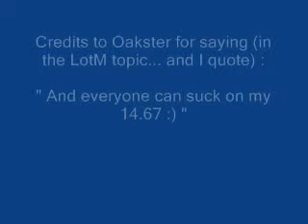Fortress of Solitude (8.76s)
Total ownage. I couldn't believe I actually pulled out the lowest I've ever done (I suspected that my 8.98 TT catch would also my best and at the start even doubted sub-10 is possible) but there you go!